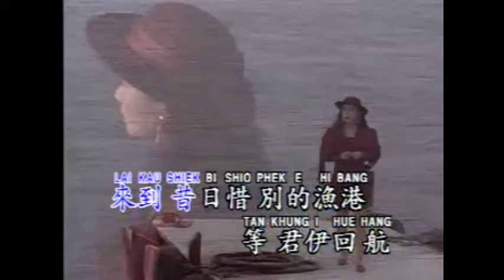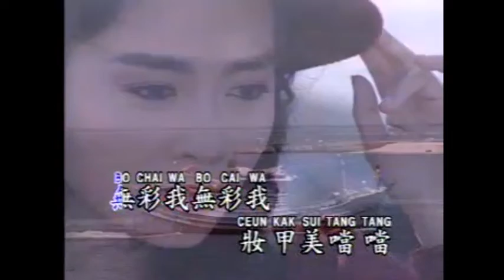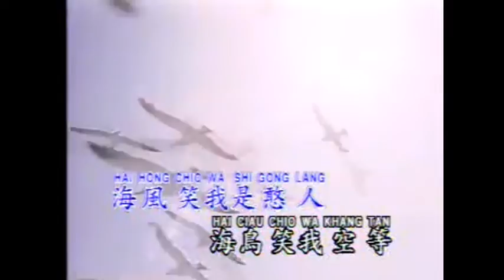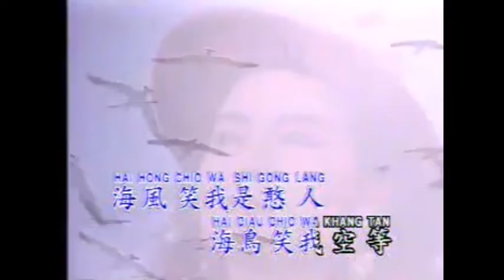TAN BO LANG🎤